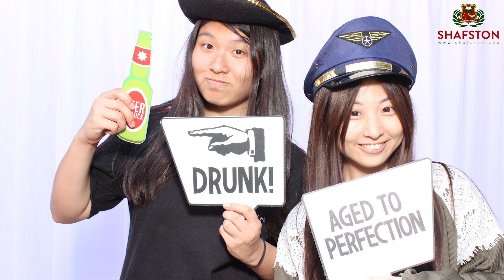Shafston's 22nd Birthday Photobooth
Thank you to everyone who celebrated Shafston's 22nd birthday with us! We hope you all had a great time!